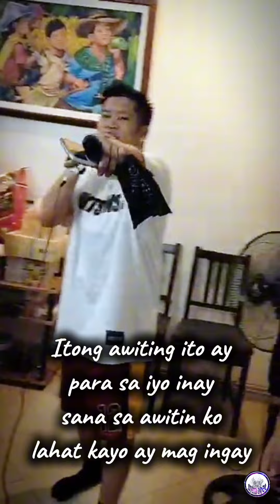My gift Rap song for my GRANDMA 84th Birthday - Mark Dose